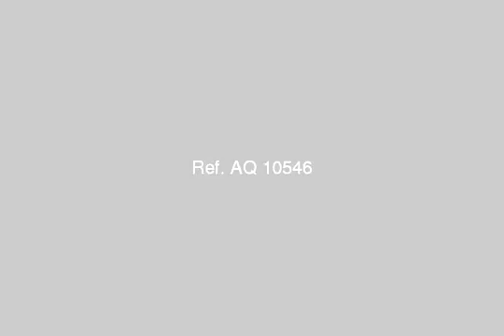3غرف سوبر سوبر لوكس وطرقة طويلة وانترية - mlseg.com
3غرف +انترية+ طرقة طويلة - الفلكى - Egypt Real Estate |    Alexandria |        Apartment For Sale